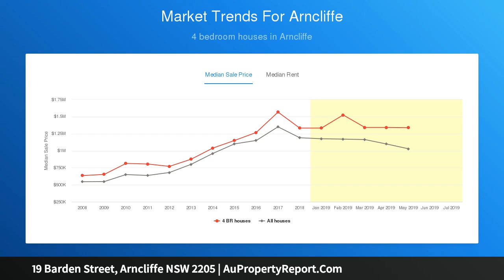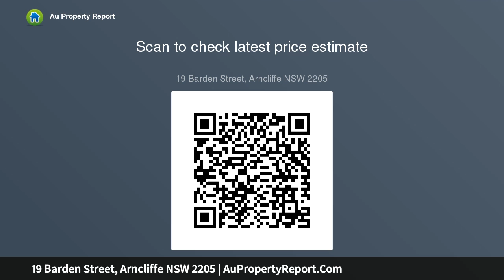19 Barden Street, Arncliffe NSW 2205 | AuPropertyReport.Com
19 Barden Street, Arncliffe NSW 2205
Property Type: house
Bedrooms: 4
Bathrooms: 4
Car Space: 0
CHARACTER COTTAGE, DEVELOPMENT POTENTIAL